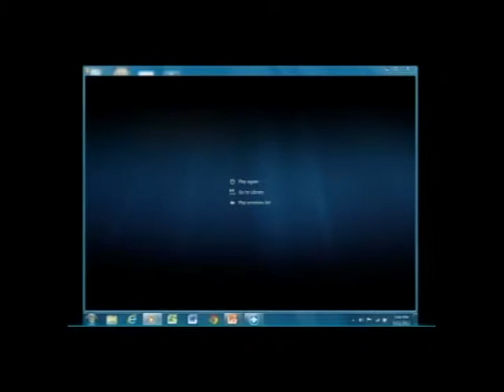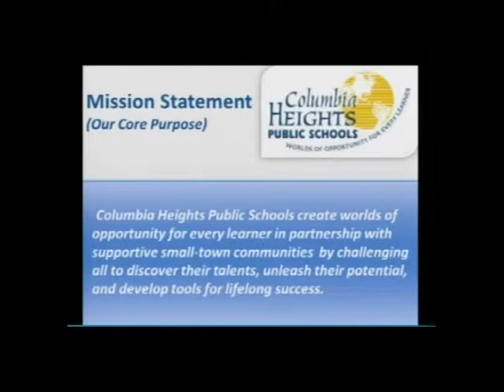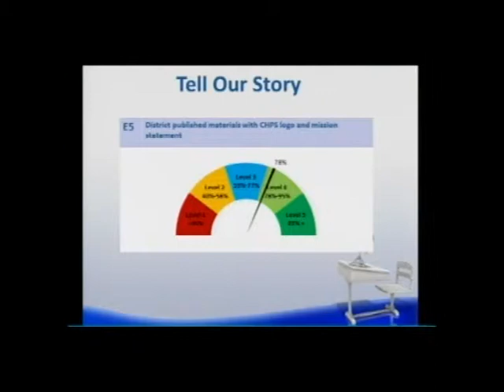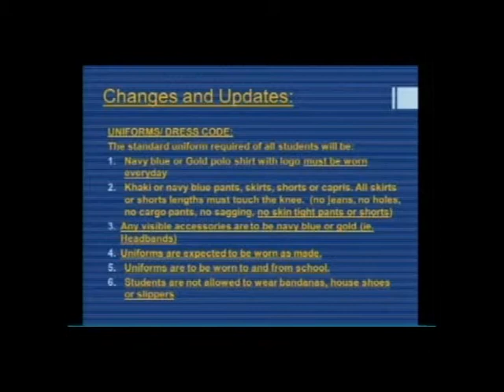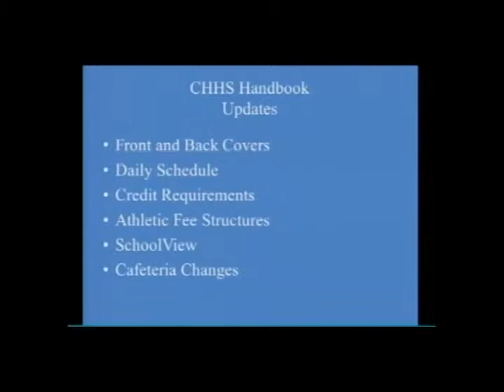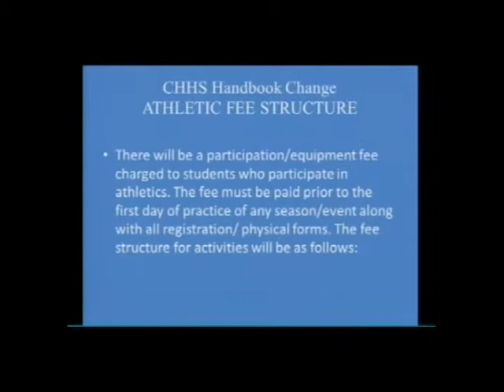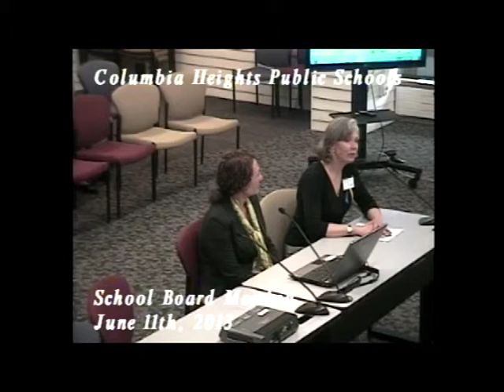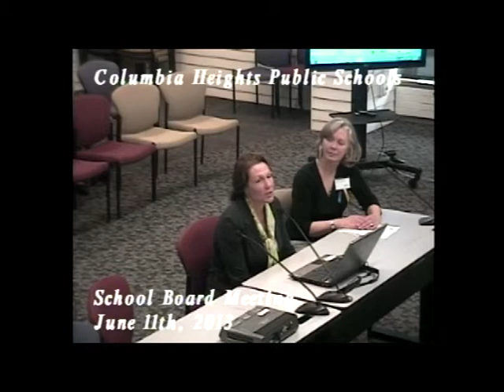Columbia Heights School Board Meeting 6/11/13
The Columbia Heights School Board Meeting for June 11th, 2013